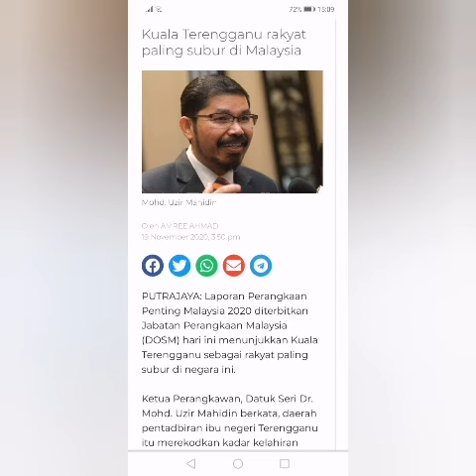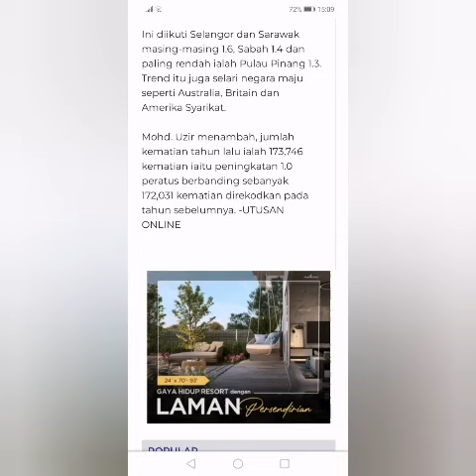Kuala Terengganu RAKYAT paling subur di Malaysia